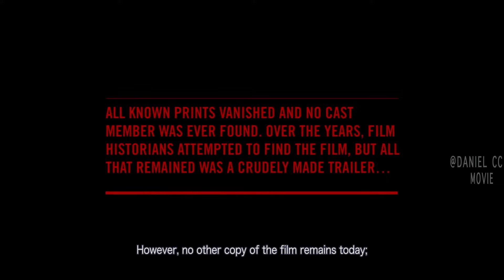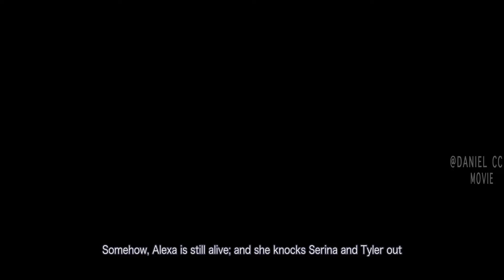Horror Film Director Turns Fictional Plots into Reality Show |THE HILLS RUN RED EXPLAINED